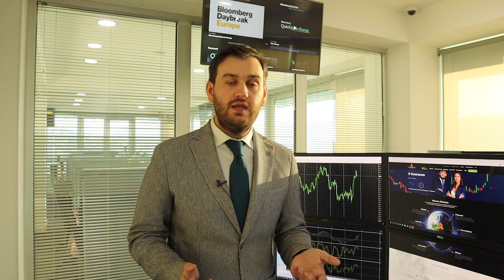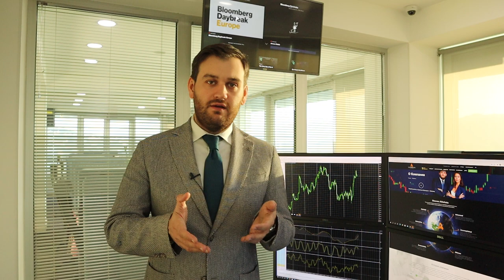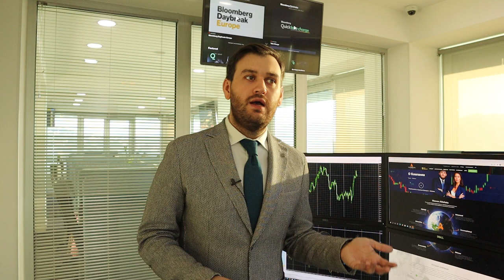Доллару кранты! | AMarkets